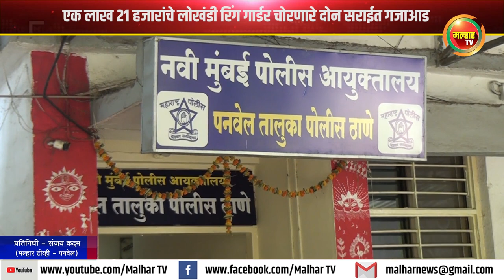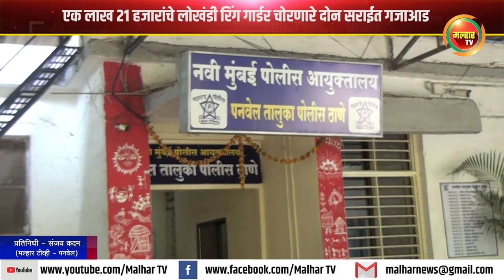एक लाख 21 हजारांचे लोखंडी रिंग गार्डर चोरणारे दोन सराईत गजाआड !